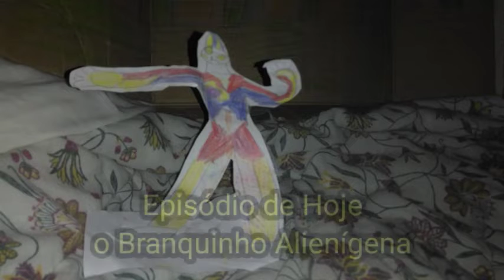Zultman: Tokusatsu Nacional BR Ep 13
Sinopse: um Alienígena Chamado Alien Lisk e veio a Conquista a Terra e para destruir o Gigante e mas o Gigante veio e aparece e depois o Gigante tenta Derrotar o Alienígena e depois o Alienígena foi destruído por o Gigante e foi embora